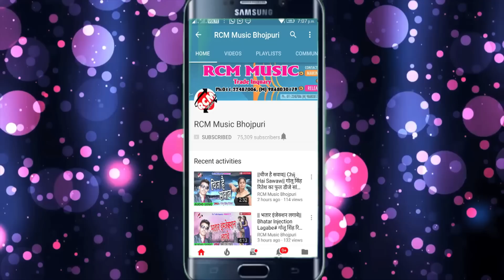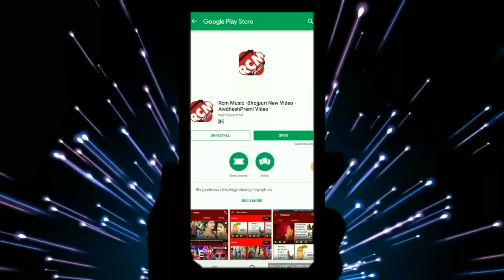सारिया टेंपल का 2019 का नया narendar modi स्पेशल सांग || जय हो मोदी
Title: Jai Ho Modi
Singer: Sariya Tepal
Lable: RCM MUSIC
Lyrics: WRITER RAKESH